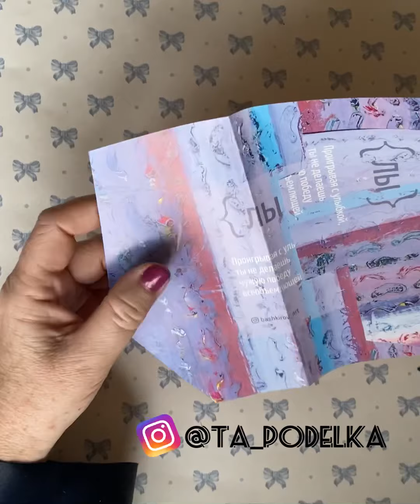БУМАЖНЫЕ ОБЪЁМНЫЕ ЦВЕТЫ